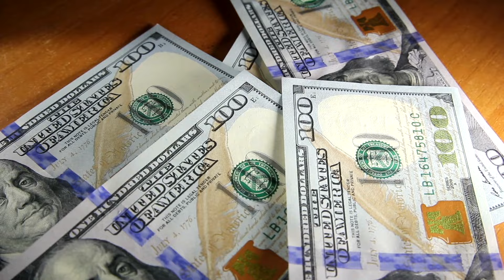La CONTROVERSIAL Historia de Cómo Descubrí Mi Pasión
En este fragmento de mi Podcast: Flow Financiero con Juan Hun, te comparto como encontré mi pasión por las finanzas. Tenía la meta de ser millonario y en ese camino descubrí cosas importantes de mi mismo. Encontrar tu pasión es un reto grande para muchas personas. Aquí te muestro como lo descubrí yo personalmente.

Espero que acabes de tener un excelente día!

-Juan